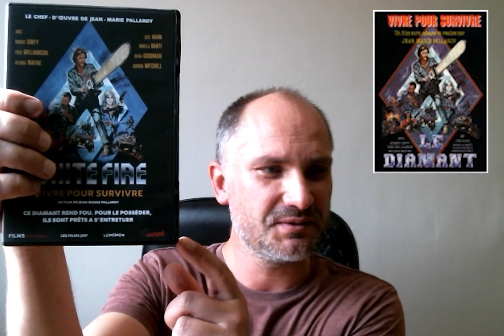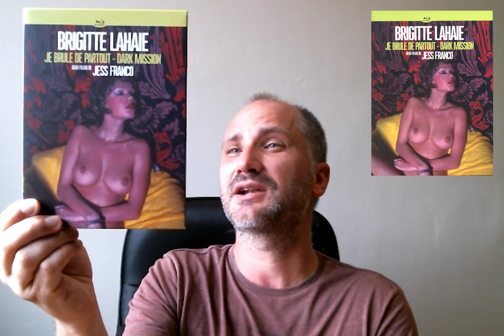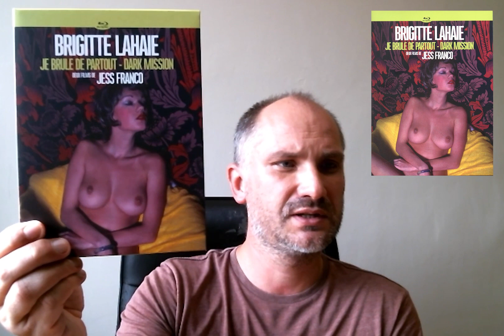Le Doc présente : Foutrack le nanar en support physique